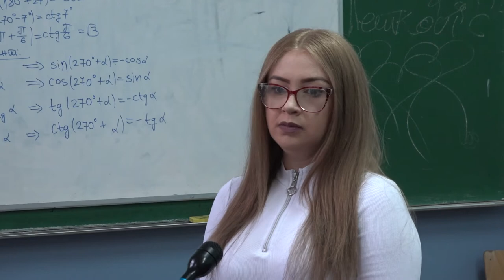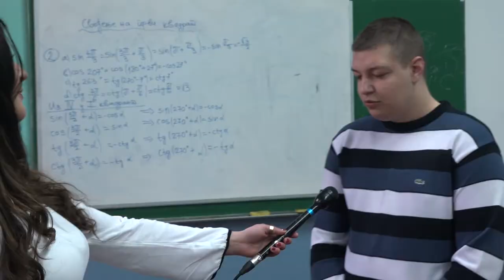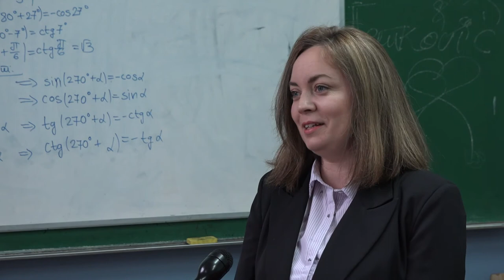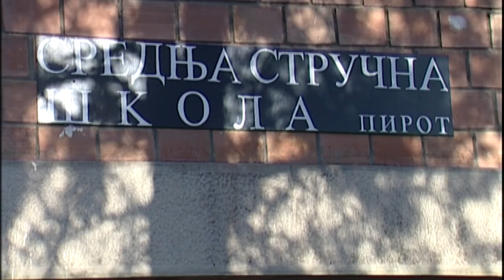UČENICI I PROFESORI SREDNJE STRUČNE ŠKOLE BORAVILI U SEVERNOJ MAKEDONIJI 20042022